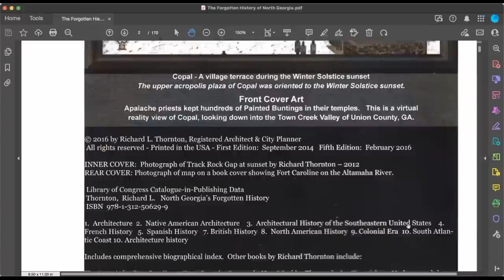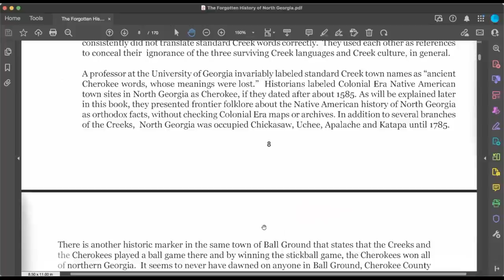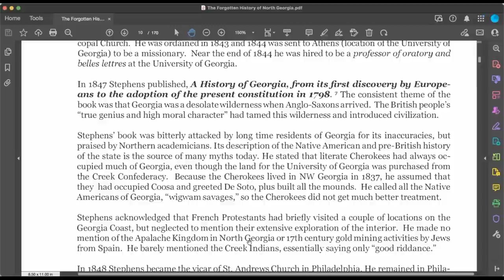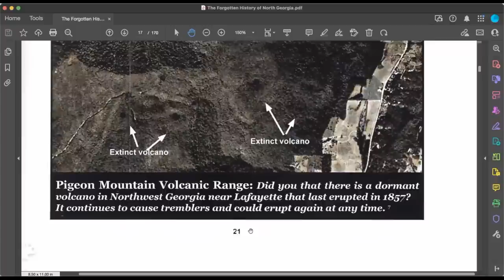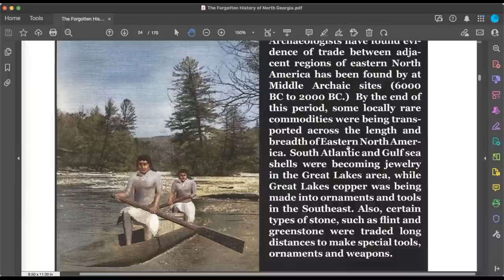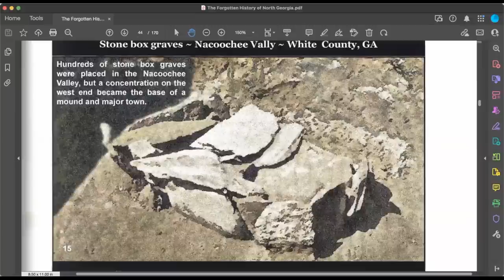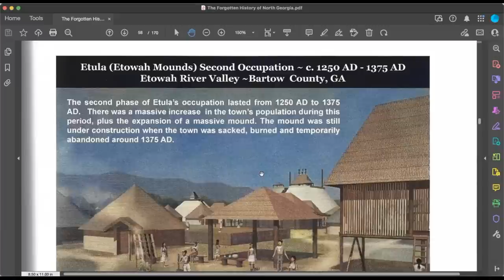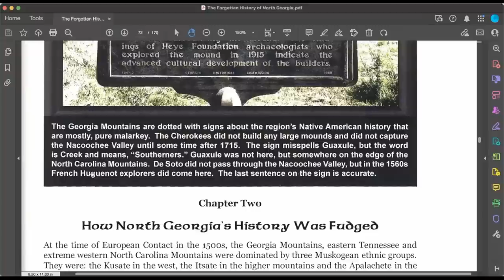The Forgotten History of Georgia / Ancient Land of Many Nations / Mesoamerican / "Cherokee Myths"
In this video we will discuss the ancient history of Georgia.  Its people and Geology.
Reading from parts of the book "The Forgotten History of Georgia". Some great information and lost history.

Georgia was a special place and had very advanced people from many different nations.